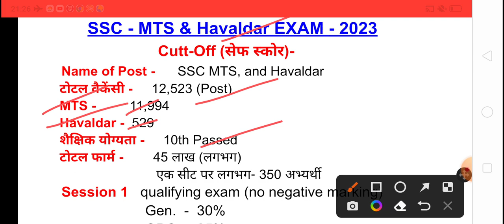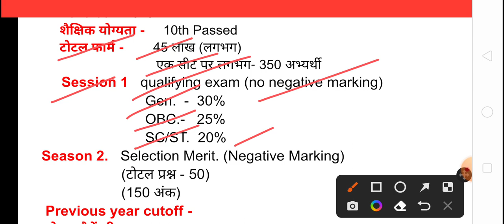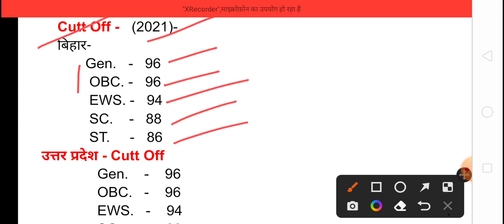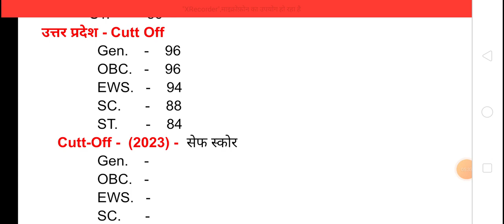SSC MTS 2023 Cutt-Off । SSC MTS safe score।एसएससी एमटीएस 2023 कट ऑफ।एसएससी एमटीएस सेफ स्कोर